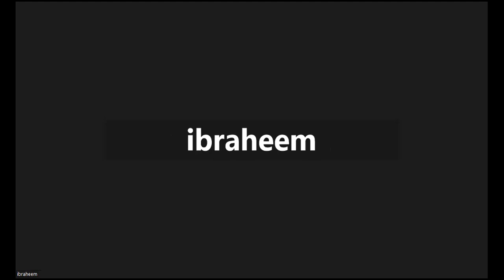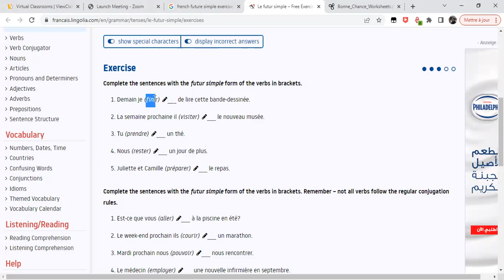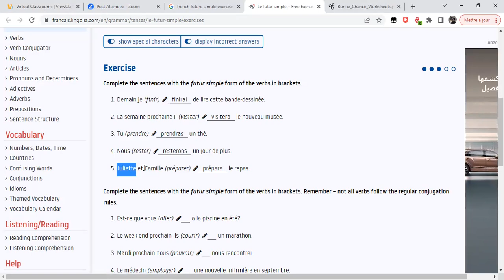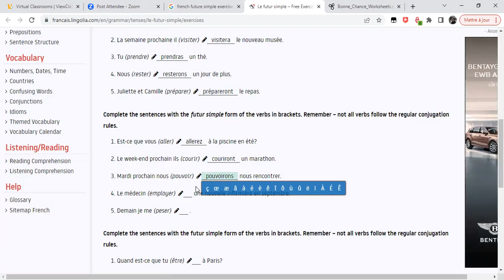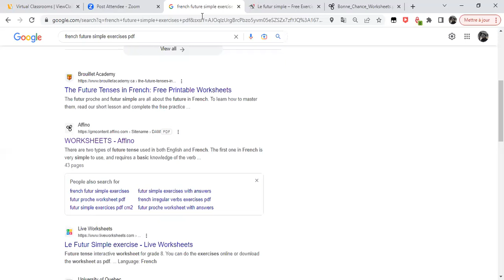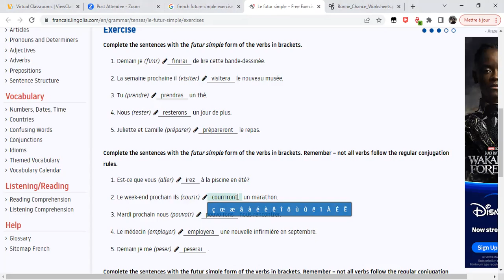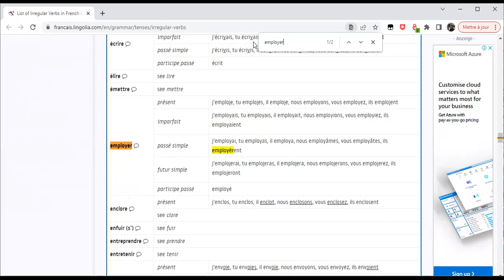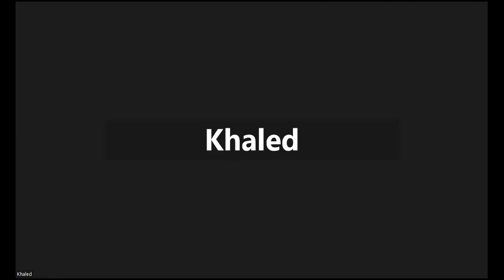Exercice Futur simple GR 8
Exercice pour le futur simple.